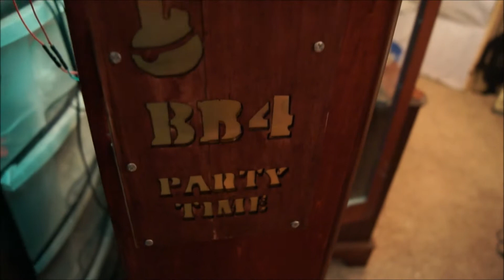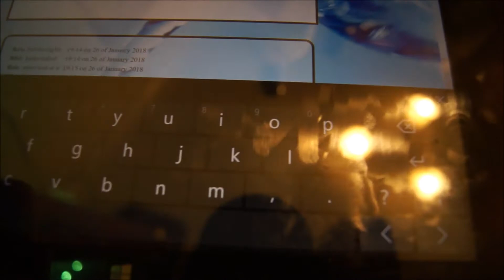Barbot 4, an explanation and introduction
An explanation to how the barbot works. There is another video showing it in action, which is here:

This time made inside a grandfather clock.

 This can make cocktails with up to 4 spirits, and 4 mixers, and is controlled by voice, keyboard input, or a gui, depending which is easiest.

The parts are cheap to get, but I have gone through lots to find the easiest way to do it. It still needs lots of updates, and I will cover a few of these in the other video.

The lights are addressable, so I want patterns for it pouring, and a spotlight effect as the glass comes out, but I thought I'd show where it's up to so far.

There is a little bit of splash, which I can hopefully fix with a different tap end, or lowering the tap (possibly on a servo for taller glasses).

The peristaltics are slow, but hopefully the new ones will be a bit beefier, and I made it so that the whole plate comes off and is connected with the 3 black connectors, so it will be easy to swap out. The code will remain the same as it is simply switching relays.

You might think that having different amounts of liquid in the mixer jugs will affect the speed of pouring. You would be correct. Moving on...